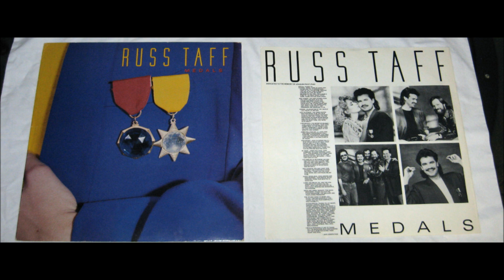RUSS TAFF- Medals Side 1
Vinyl LP conversion